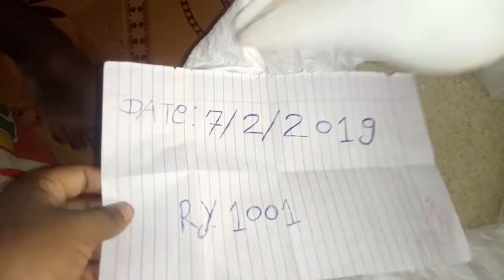Original valampuri Shank(1)